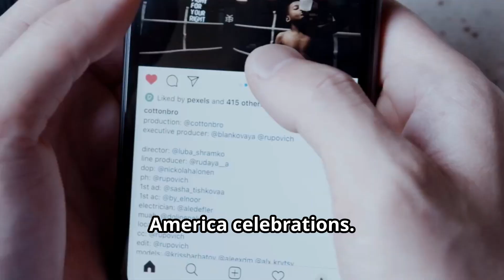Enzo Fernandez Racism Controversy Shakes Chelsea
Enzo Fernandez Racism Controversy Raises Concerns for Chelsea

Chelsea defender Reece James has acknowledged that the recent racism controversy involving teammate Enzo Fernandez "could be a problem" for the club. Fernandez, along with other members of the Argentina national team, participated in chanting a derogatory song targeting the French team following their Copa America victory. The incident, captured in a video on Fernandez's Instagram Live, quickly garnered widespread condemnation.

Wesley Fofana, another Chelsea player, reposted the video on X (formerly Twitter) with the caption "Football in 2024: uninhibited racism," further amplifying the issue. Fernandez has since issued an apology for his involvement, while both Chelsea and FIFA have launched investigations into the matter.

The controversy has sparked a significant backlash, with many criticizing the players for their offensive and discriminatory behavior. The incident has raised concerns about racism in football and the need for stronger action to address such issues.

Reece James, while acknowledging the potential impact of the incident on Chelsea, emphasized the importance of addressing the problem internally. He stated, "It's obviously not good for the club. But as a team, we need to come together and sort it out."

The incident highlights the ongoing challenge of eradicating racism from football, even as efforts to combat discrimination continue. The responses from Chelsea and FIFA indicate a growing awareness of the seriousness of such incidents and the need for accountability.

The controversy surrounding Enzo Fernandez serves as a reminder that racism remains a persistent problem in football. It underscores the importance of continued education, awareness, and action to promote a more inclusive and respectful environment for all involved in the sport.

Key Points:

Enzo Fernandez and Argentina teammates chanted a racist song about the French team.
Wesley Fofana reposted the video, highlighting the issue of racism in football.
Fernandez apologized, and both Chelsea and FIFA launched investigations.
Reece James acknowledged the potential negative impact on Chelsea.
The incident emphasizes the need for continued efforts to combat racism in football.